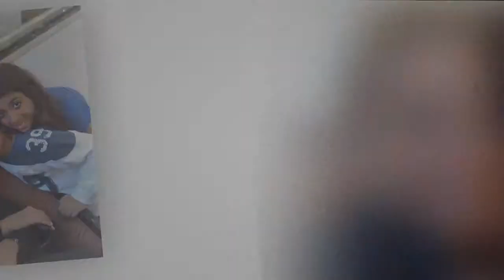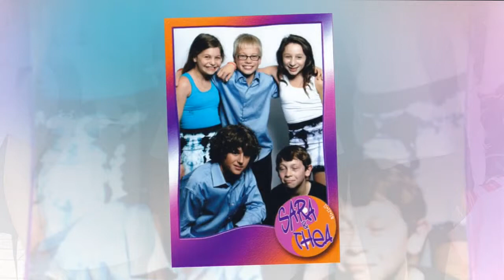Gabe Barish Hockey Animated Skit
An animated short film produced by TONE-e Films.
Gabe Barish learns to juggle hockey, studying the torah for his Bar Mitzvah, and tuning his Dad out in this TONE-e Films Animated Digital Short.